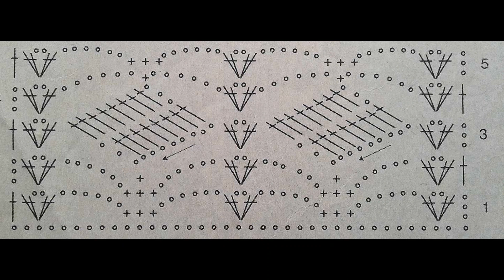Узор крючком "Прямоугольники"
Красивый геометрический узор крючком "Прямоугольники ". Пригодится Вам в вязании самых разных изделий . Вязание летних кофточек , кардиганов , изменив пряжу можно связать легкие . пушистые шарфы, красивые ажурные свитера .